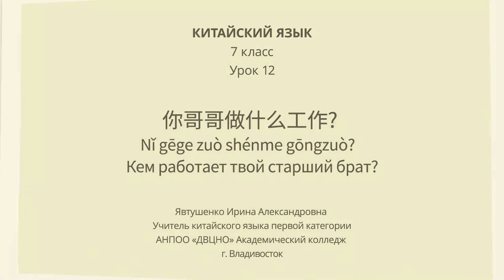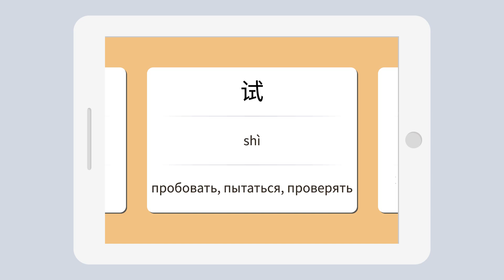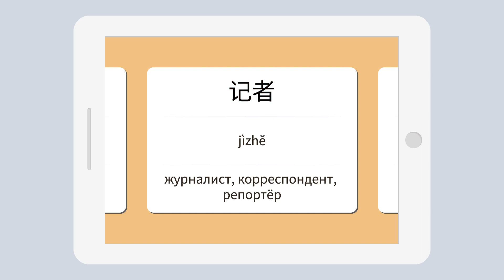Кем работает твой старший брат? Китайский язык 7 класс.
Урок 12. 你哥哥做什么工作? Nǐ gēge zuò shénme gōngzuò? Кем работает твой старший брат?
Автор: Явтушенко Ирина Александровна